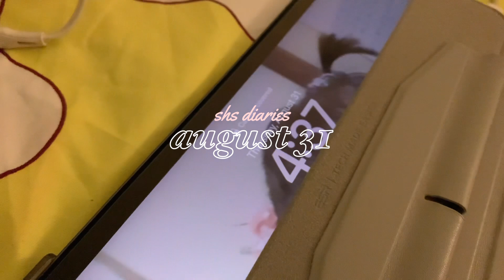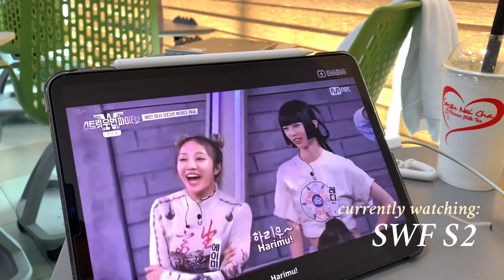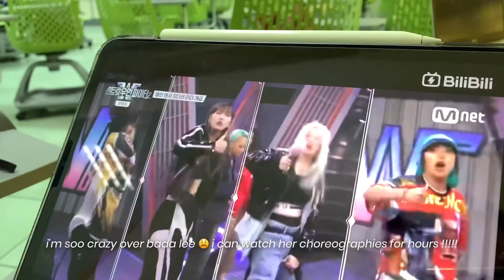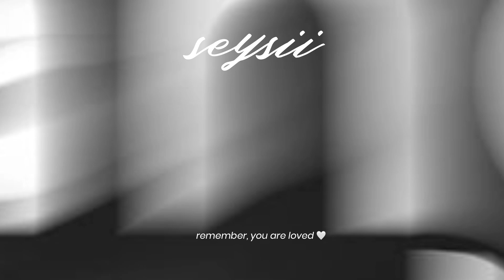shs diaries - first week of school vlog (life as a student-artist) // a chill week 🐈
open me 💌

thank you so much to lofree for sending me their products!!

love, seysii

Please watch in 1080p HD or 4k / 2160p for better quality 😊
(i’m sorry for typos and grammar errors)

◊ faqs ◊
→ name: seysii
→ i live in the philippines 🇵🇭
→ age: 17 years old (‘05)
→ level: grade 12 student (STEM)

☆ freq asked qs ☆

▷ what laptop model do you use?: HP 14-bp003nx Laptop
▷ what notetaking app do you use?: goodnotes 5
↘︎ what camera do you use?: iphone xs
↘︎ what editing app do you use?: procreate and vllo

✿ most asked shopee finds ✿

✱ gifted products ✱

LENTION L5 LAPTOP STAND ♡
LENTION USB-C ADAPTER
YUNZII mint mechanical keyboard
Use my code SEYSII
Jeulia Jewelry
Use my code ‘M10’

tags ♥︎

you are loved, by seysii